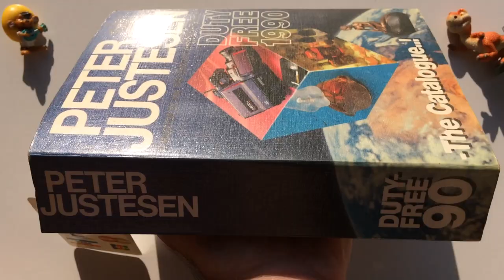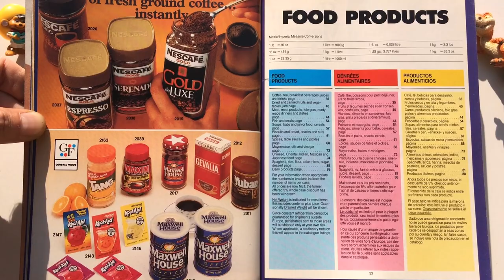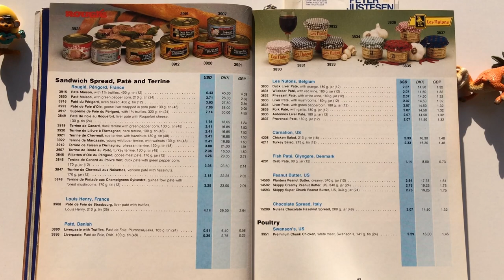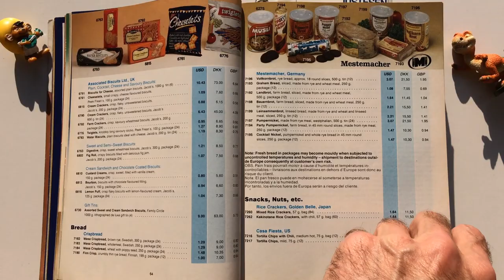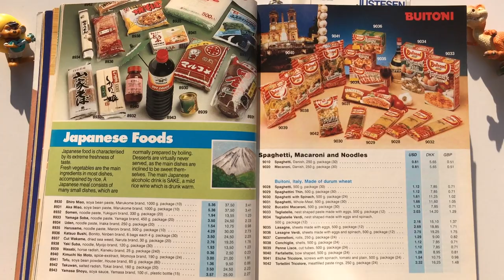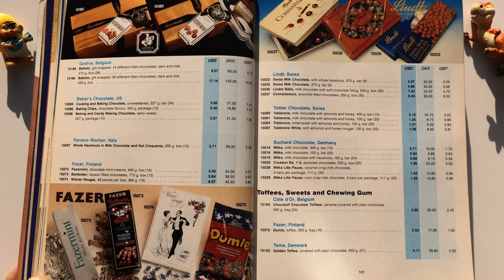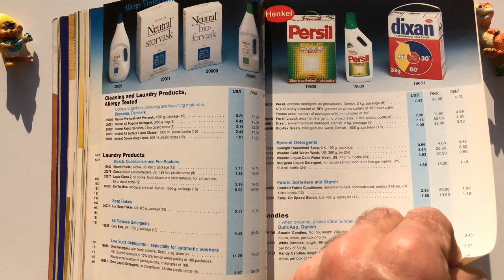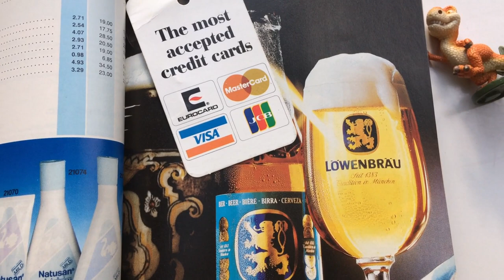Catalog 1990 Food products Chocolate Coffee Cosmetics and others Duty Free | PETER JUSTESEN part #1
As promised (when I reach 1000 subscribers I will start a series of such Danish catalogs) here is the first part of 129 pages of this famous Peter Justesen catalog containing 1112 pages from the year 1990.
Catalog Peter Justesen PART # 1 with Food products Cosmetics Chocolate Coffee, biscuits, jams, honey, oils, sauces, preserves, all produced since 1990 and many others Duty Free
Chinese, Indian, Oriental, Japanese Foods have their price list in Danish kroner, sterling GBP and American USD $. Peter Justesen Company A/S’s assortment contains more than 10,000 items from well known international brands and offers the most comprehensive choice of short and long-term durable goods at highly competitive prices and him it is written in English but also has a few pages of description and explanations in French and Spanish.
For future video more uploads, audio vintage content and rarity catalogs Advertising, Commercials , prices list, Technical data products 70s/80s/90s/2000.